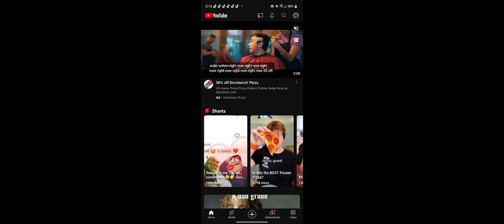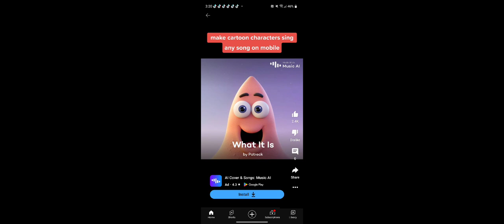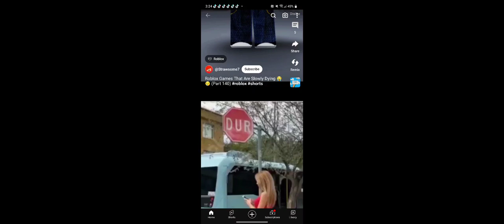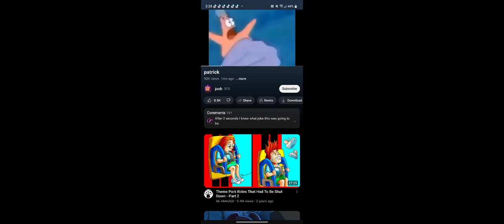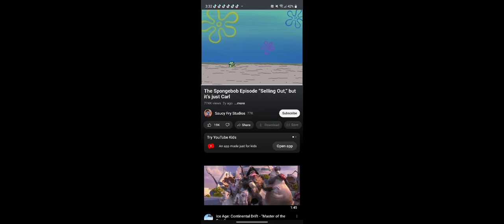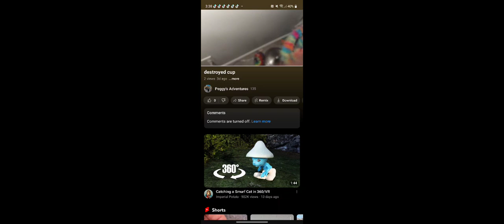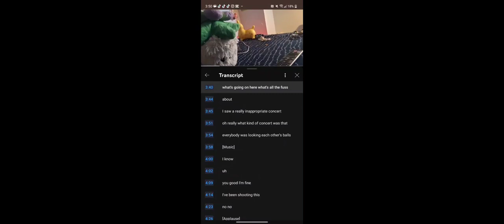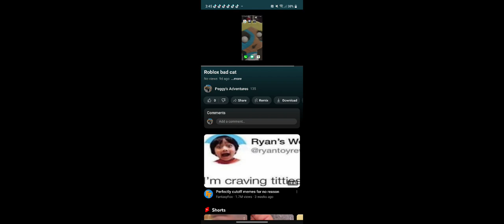YouTube part 2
there was nothing to watch unlike part 1